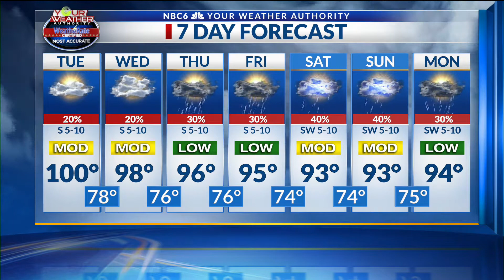Shreveport Green to host Love Shreveport Cleanup